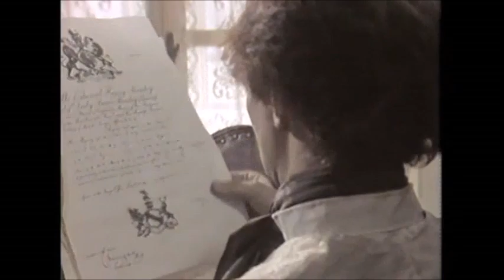Il diavolo al Pontelungo 1982